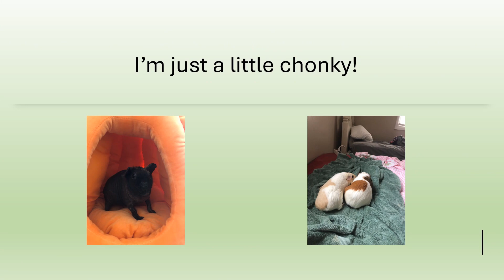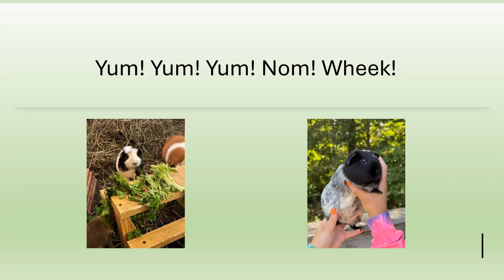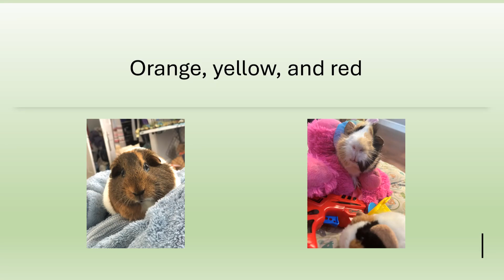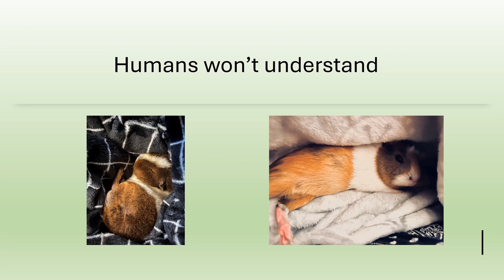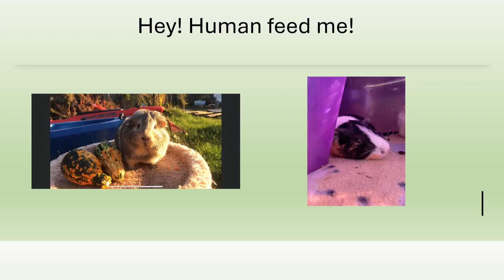Just a Little Chonky 🤗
Merry Happy Holly Wheeks 2023 ❤️ We’ve been a little under the weather but we tried 🤣❤️